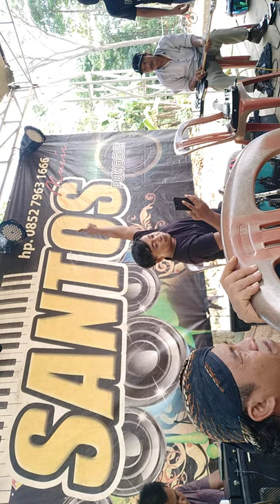TEMU PENGANTIN PAKAI CERITA PEDALANGAN TATA CARA ADAT JAWA. KARIYA SENI DAN BUDAYA LAINNYA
CHANEL INI MENGENAI SEPUTARAN MUSIK DAN SENI LAINYA SERTA BUDAYA.
MUSIK! TEMU PENGANTIN PAKAI CERITA PEDALANGAN TATA CARA ADAT JAWA. KARIYA SENI DAN BUDAYA LAINNYA